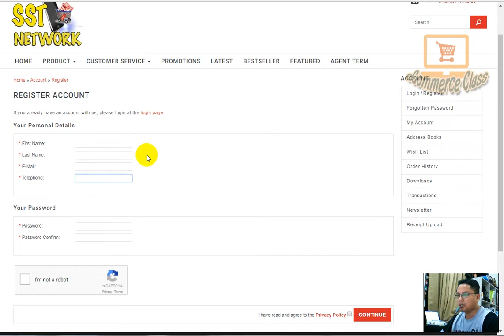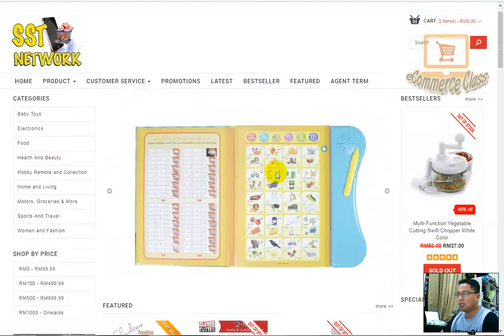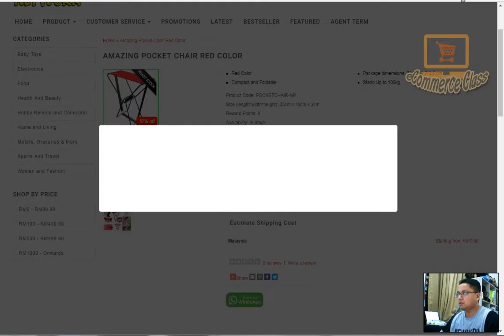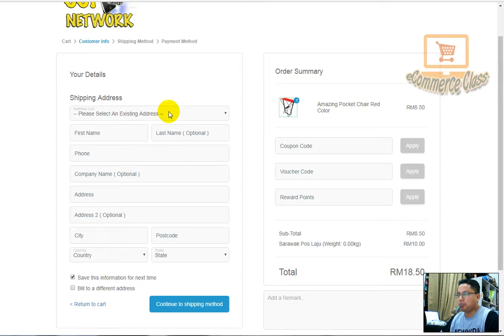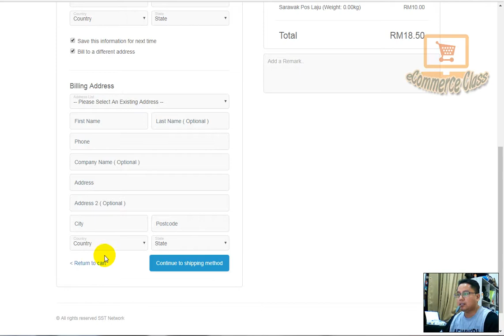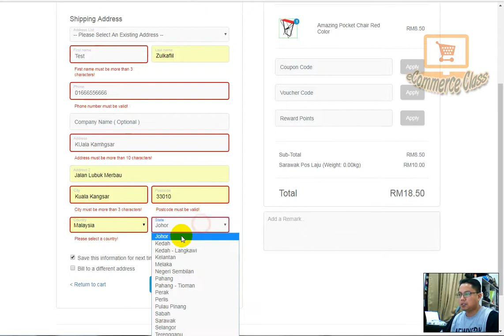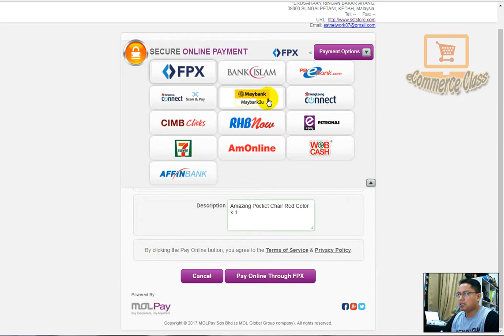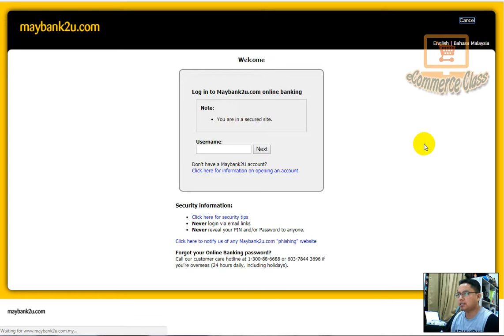Cara Order SSTSTORE - Kelas eCommerce (KeC)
Ingin Belajar eCommerce?